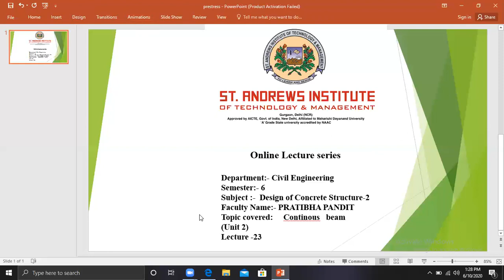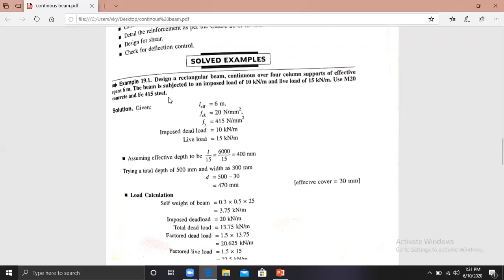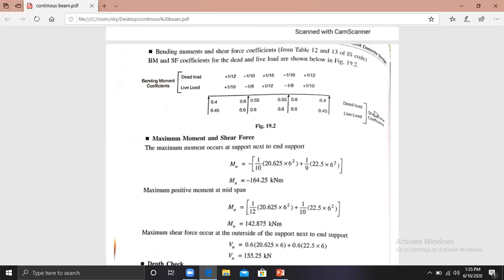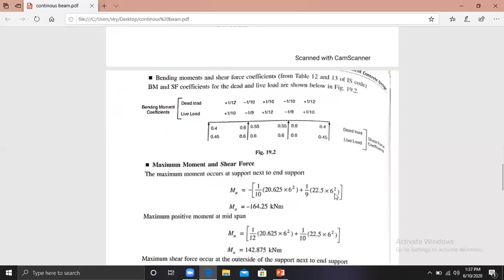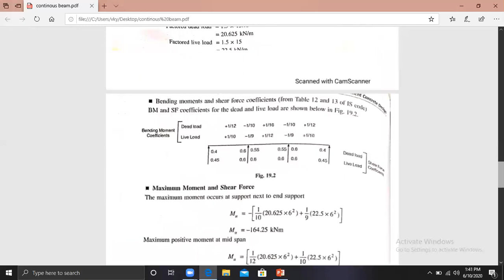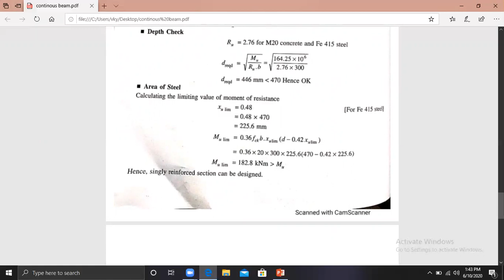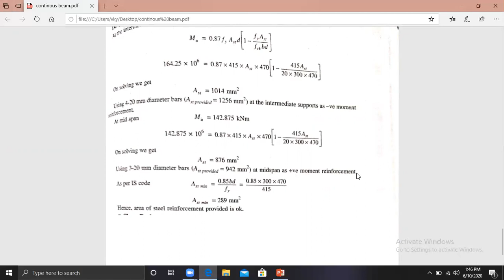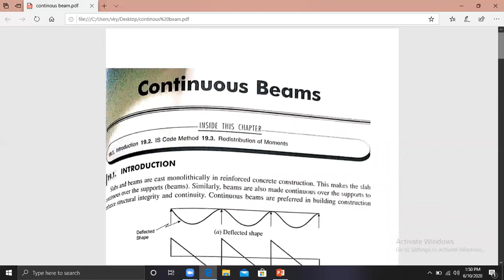SAITM BTECH CIVIL 6 SEM DCS 2 UNIT1 LECTURE 23 BY PRATIBHA PANDIT